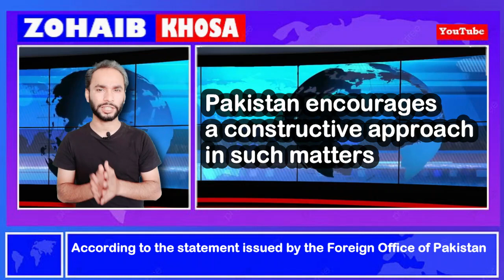Oil Production, USA and Saudi Arabia face off | American frustration and KSA deny | By Zohaib Khosa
کیا امریکہ تباہی کے دہانے پر کھڑا ہے
امریکہ اور سعودی عرب

Channel Explainer  – Zohaib Khosa is the General Purpose videos channel dedicated to discuss issues, explain stories, public opinions, and others. Zohaib Khosa channel sometimes use Clips, TV Clips, Talk shows Clips,  but all under section 107 of the copyright Act 1976, allowance is made for FAIR USE for purpose such as criticism, comment, news reporting, teaching, scholarship and research.